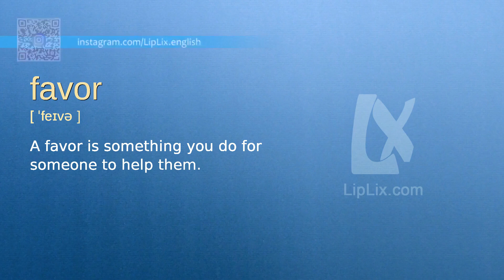Favor : b1 level english vocabulary lesson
In this english video we will see what the word "Favor" means. It's an English word from b1 level vocabulary list.

The word is "Favor", meaning is: "A favor is something you do for someone to help them." and example is: "Can you do me a favor and turn off the lights?".